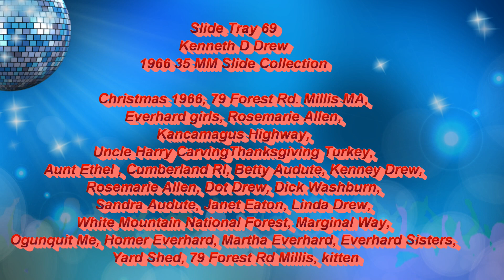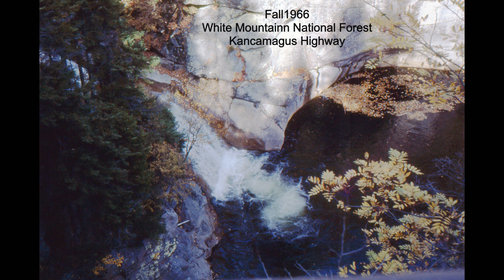Slide Tray 69 Kenneth D Drew 35mm Slides 1966 including Christmas 1966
Christmas 1966, 79 Forest Rd.